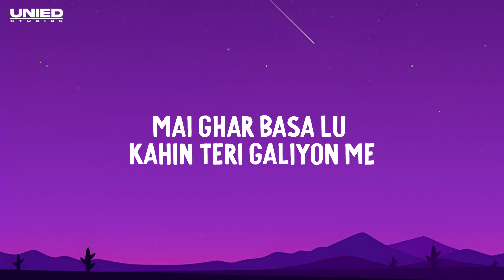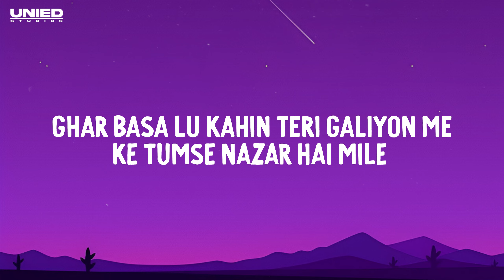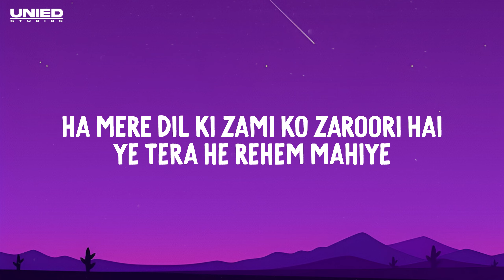MITRAZ - Tera Naam | Anmol A (Lyrics)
Lyrics:
jab lu mai tera he naam re
barsatein chali ayein

ghulti hain teri Khushboo me ye fizayein
akhiyon me tere nadiyan sari sare kinare

mai ghar basa lu kahin teri galiyon me
ke tumse nazar hai mile
ha mere dil ki zami ko hai zaroori
ye tera he rehem mahiye

jab lun mai tera he naam re
barsatein chali ayein
zulfon me tere hai sanjh ve
teri saasein bahaar layein

main toh hu duniya bhar ki rasmo ko
bhoola tumhe dekh jaana
miloge kabhi mujhe tum Khushi se mai
jhoom uthunga oh jaana

ghar basa lu kahin teri galiyon me
ha mere dil ki zami ko zaroori hai

for label release or any kind of info